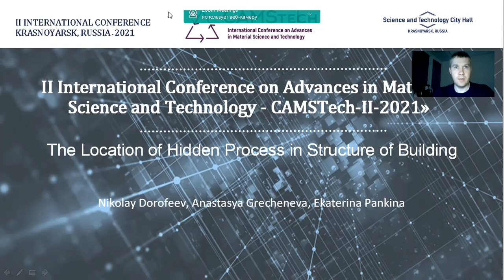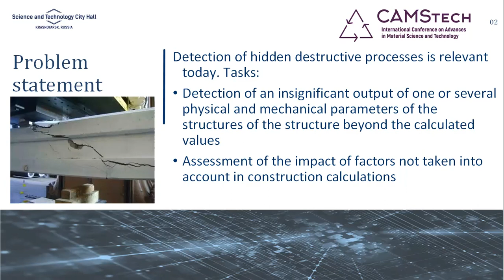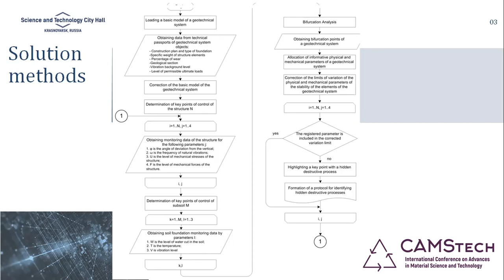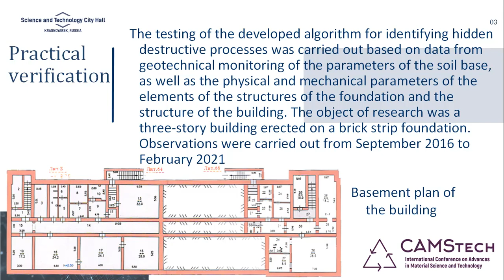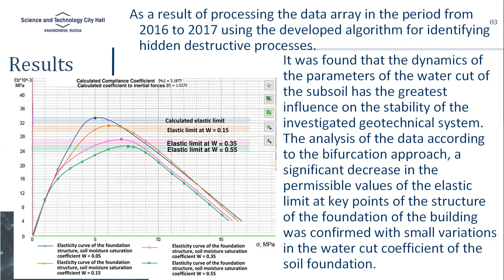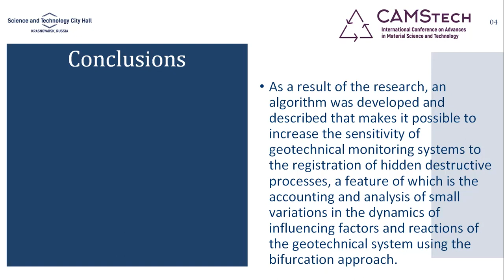5045_The Location of Hidden Process in Structure of Building